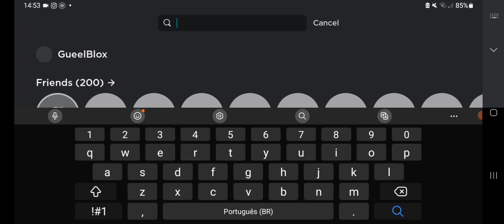Uncover The Secret To Unlocking the Coco Suit in Roblox!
Hello! This is the How To Get Coco Suit